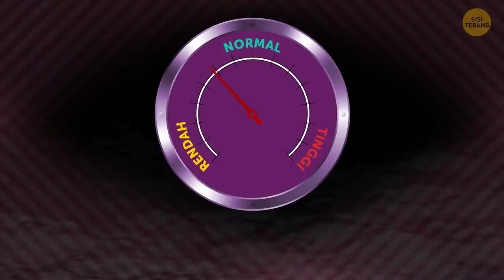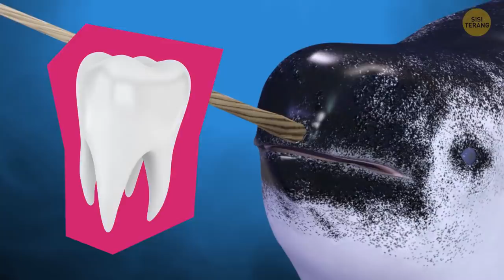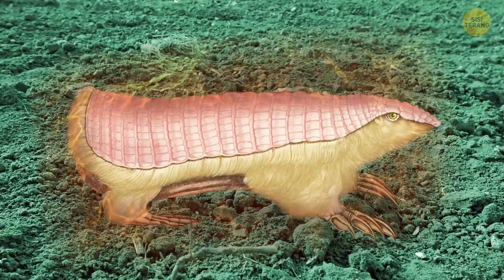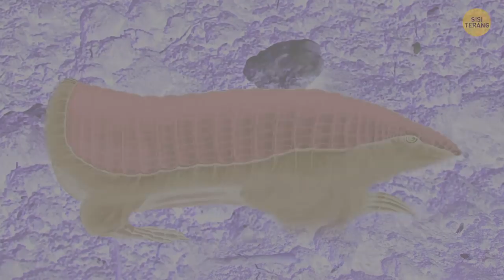Hewan Ini Tidak Akan Ada di Kebun Binatang, Inilah Alasannya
Hewan apa yang tidak ada di penangkaran? Setiap 50-100 juta tahun, sekitar 95% dari seluruh spesies yang hidup di planet kita punah. Para ilmuwan menjelaskan proses ini sebagai Kepunahan Holosen. Sekarang pun, banyak sekali hewan berada di ambang kepunahan. Misalnya, salah satu mamalia terlangka di Bumi, yaitu Badak Jawa. Jumlahnya tak lebih dari 70 ekor dan hidup di Taman Nasional Ujung Kulon, Banten. Di antara kelima spesiesnya, Badak Jawa-lah yang paling terancam punah. Para ilmuwan tidak tahu pasti seberapa lama masa hidupnya, tapi diperkirakan antara 30–40 tahun.

Namun, ada alasan lain sebagian hewan tidak ada di kebun binatang. Meskipun kamu sangat menyukai akuarium dan pernah mengunjungi puluhan akuarium, ada satu makhluk laut yang tidak pernah kamu jumpai di sana. Tak satu pun akuarium di dunia memiliki hiu putih besar. Dulu, banyak pihak yang pernah mencoba memeliharanya di akuarium, tapi selalu gagal. Karena si hiu putih besar malah tidak mau makan dan kesulitan berenang. Dari segi ekonomi juga kurang menguntungkan. Mereka perlu merogoh kocek yang dalam karena tangki yang jadi tempat hidup hiu ini harus cukup besar dan perlu diisi jutaan liter air.

URUTAN WAKTU:
Blobfish 0:01

Hiu Putih Besar 0:52

Unicorn Asia 1:34

Narwhal 2:22

Burung Layang-Layang 3:10

Mountain Gorilla 3:43

Cumi-Cumi Raksasa 4:36

Badak Jawa 5:31

Indri 6:09

Pink Fairy Armadillo 6:51

Giraffe Weevil 7:26

Mariana Snailfish 8:00

Gurita Dumbo 8:29

Paus Biru 9:12